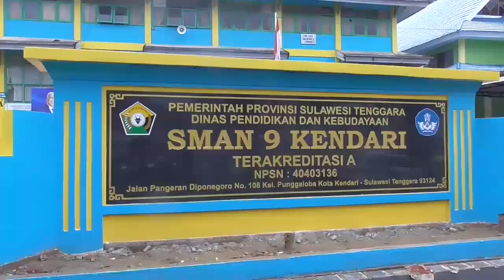SMAN 9 KENDARI BERIKAN SERAGAM GRATIS KEPADA SISWA KURANG MAMPU